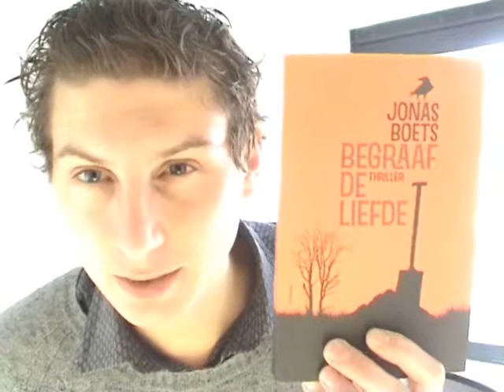Boeken voor luie lezers: Begraaf de liefde hoofdstuk 5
Voor wie ook eens graag naar een boek luistert! Jonas vertelt zijn boeken hoofdstuk per hoofdstuk.